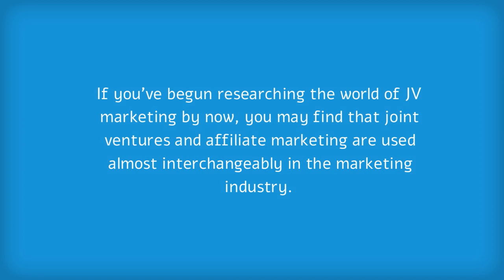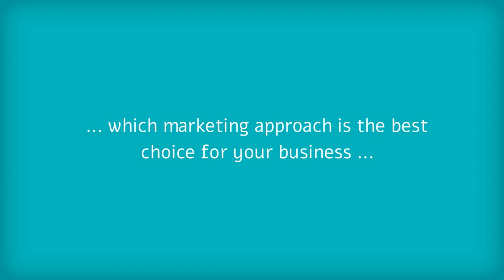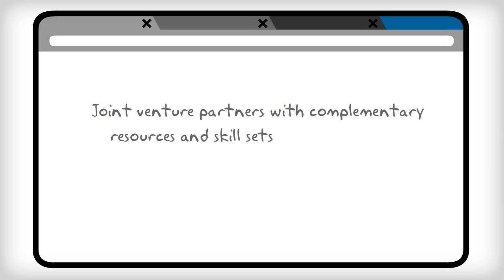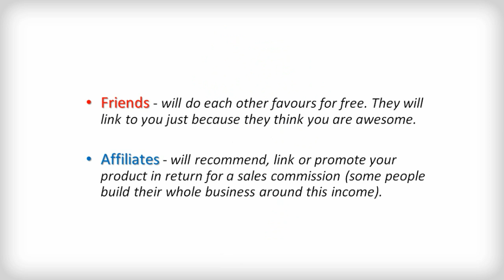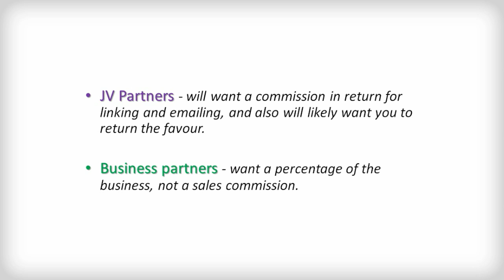Affiliate Marketing Lecture 1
This sample lesson talks about Affiliate Marketing and why it is important for your business.